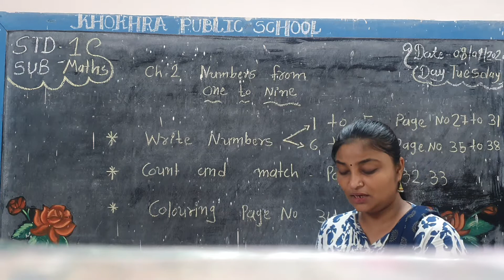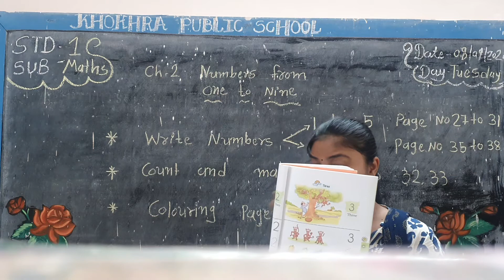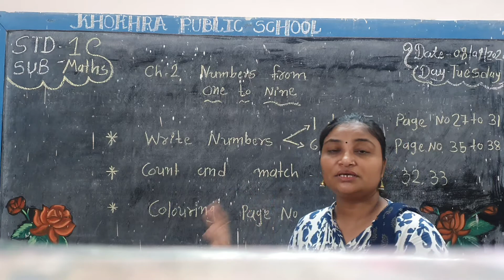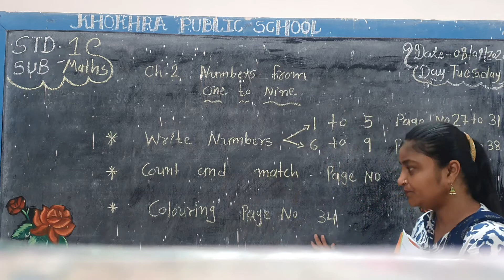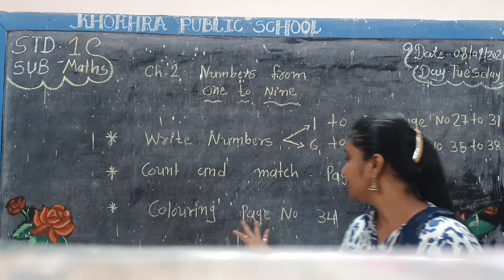STD 1 MATHS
CHEPTER 2